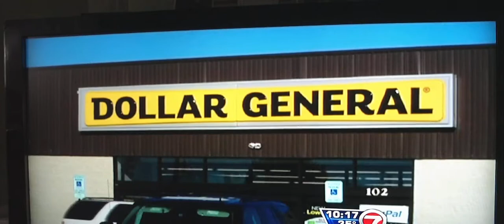Runaway Baby in a Shopping Cart Rolls down a hill Into a Busy Intersection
Video of a Runaway Baby in a shopping cart rolls down a hill into a busy intersection.